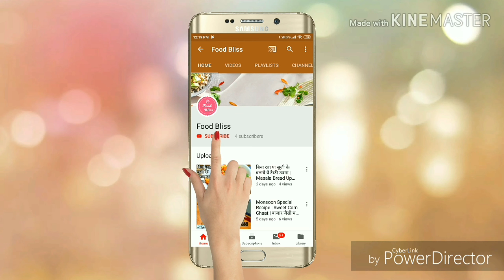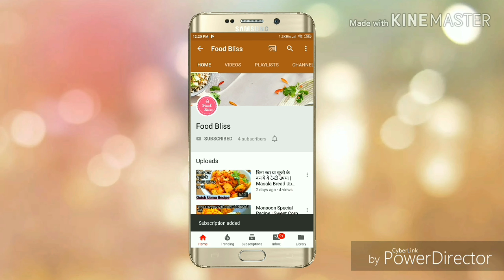गुड़ की चाय बिना फटे केसे बनाएं | Jaggery Tea Recipe | Winter Special Tea | Food Bliss